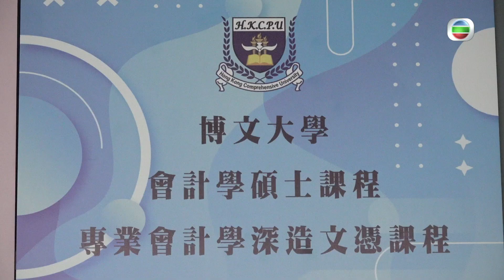新四十二章 ｜花絮｜陳豪角色書房多面睇｜陳豪｜劇集｜港劇｜電視劇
【 新四十二章 】花絮 陳豪角色書房多面睇
陳豪今次喺新劇《 新四十二章 》裡面飾演一個大學中文系教授章經，教授嘅書房當然經過製作組精心設計啦，就等陳豪帶大家去佢嘅私人空間參觀一下啦！

《 新四十二章 》劇情多元，圍繞「尋寶」及「維度」作主題，除咗天馬行空元素，仲加插咗唔少輕鬆搞笑又節奏緊湊嘅打鬥場面，加上不時穿插嘅科學理論、中國文學以及催眠治療等充滿學術性嘅細節，務求帶俾觀眾前所未有嘅新鮮感。《 新四十二章 》由30/1起星期一至五，晚上8:30 PM喺翡翠台首播喇！劇集由陳豪、龔嘉欣、周嘉洛、江嘉敏、鄺潔楹、鄭子誠、吳子冲、譚凱琪、糖妹黃山怡、林景程及易宇航演出。

新四十二章 ｜星期一至五 晚上8:30 PM｜翡翠台
想免費睇番呢集 新四十二章 嘅精彩內容? 登入myTV SUPER免費點播最近7日 TVB 自製節目: